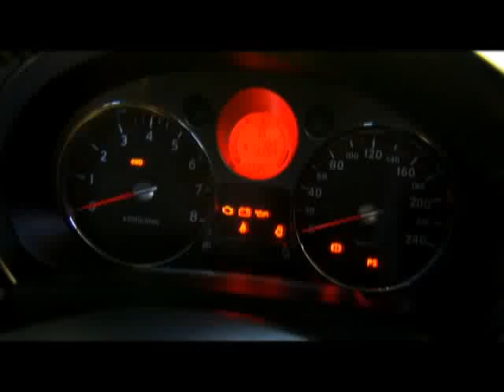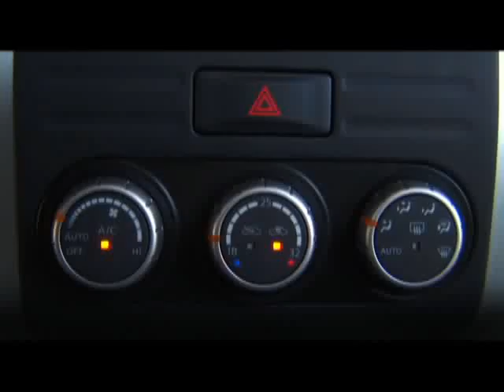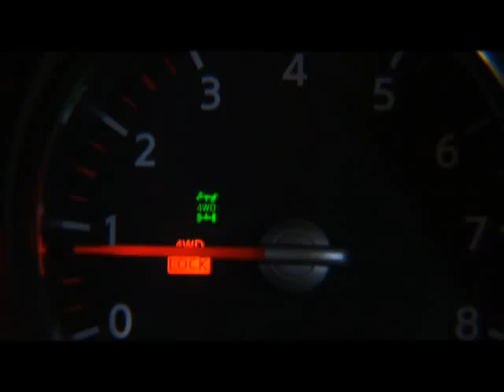Nissan X-Trail release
Novo X-TRAIL, moderno e sofisticado como um carro de luxo, imponente e robusto como um utilitário esportivo deve ser.